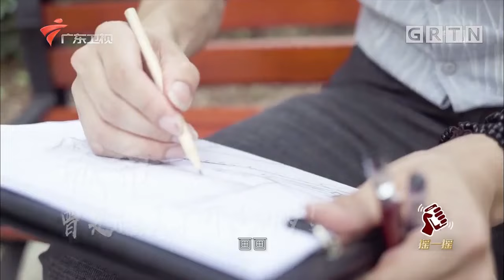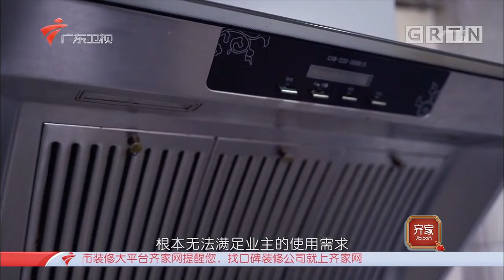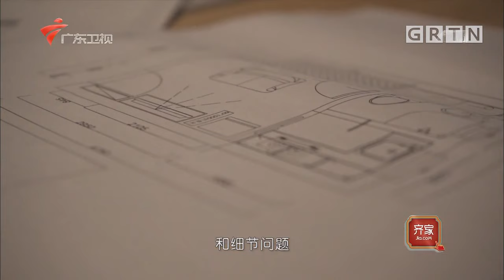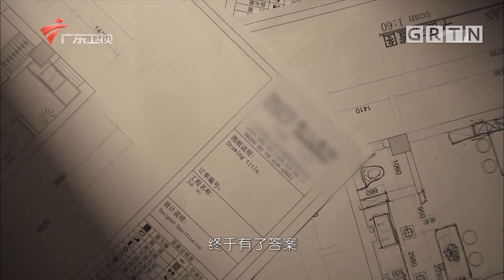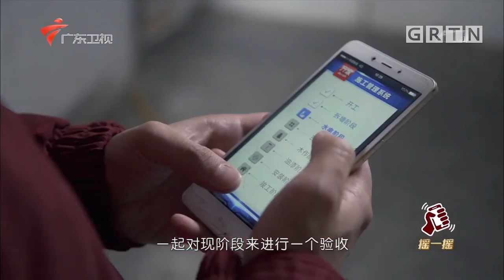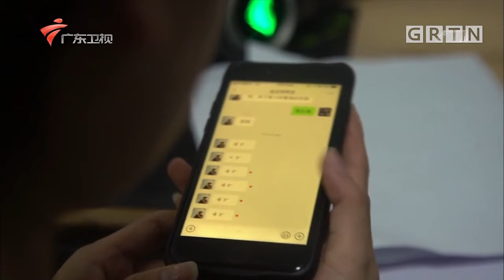奇葩业主打造厨房客厅,2.6平洗手间干湿分离,还要放置浴缸,寡言设计师让业主频频发怒,看到最后惊呆了!【新屋齐家装 EP12】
广东广播电视台 广东卫视 新屋齐家装 顶尖设计团队，知名主持艺人，共同组成齐家帮帮团，陪您一同面对装修过程中出现的种种难题，与您携手为家人创造舒服美好的家居空间，把辛苦历程变为全家珍藏的家族记忆，让新家的故事照亮未来的生活，为你放大幸福，淡化汗水。